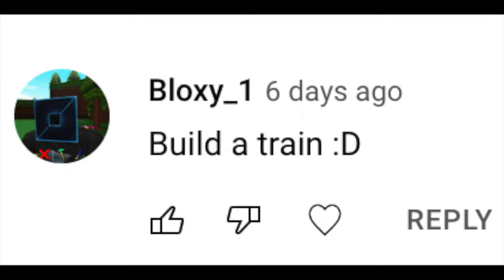Roblox | Build A Boat For Treasure | Let's Build A Go Train!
Hello Youtube,

Sorry it's been a while since I post my last video. Been busy with our puppy - Zelly, a active, lovely toy poodle.
I just built this Go Train, one of Toronto's signature transportation
Hope y'all will like it. :)

How to Build a Titanic